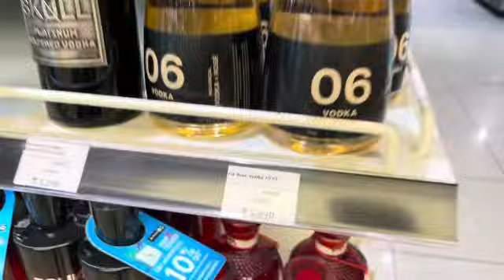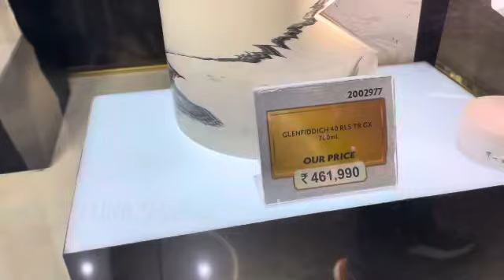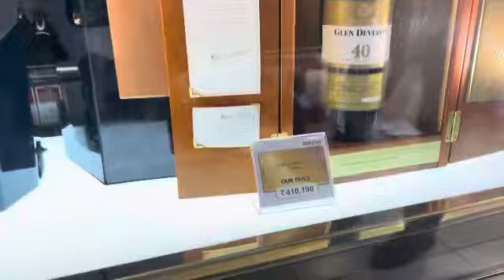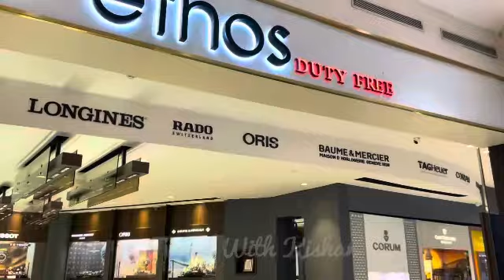Delhi Duty Free ALCOHOL collection and prices 2023 | 16 લાખની પણ દારુની બોટલ આવે, Terminal 3 Delhi.